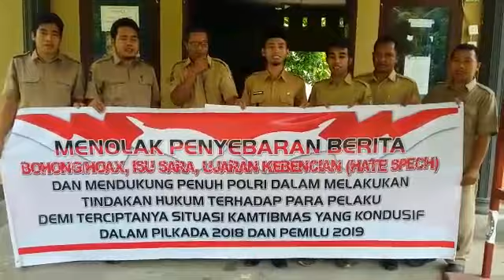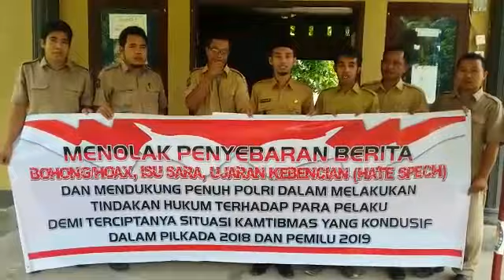Pernyataan sikap anti Hoax Pemerintah Dames Masbagik Kab. Lombok Timur